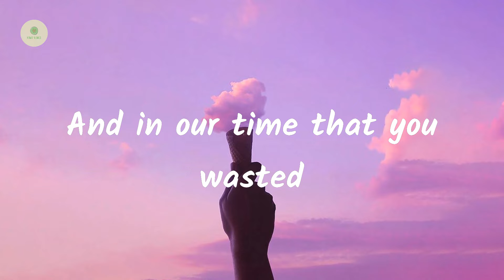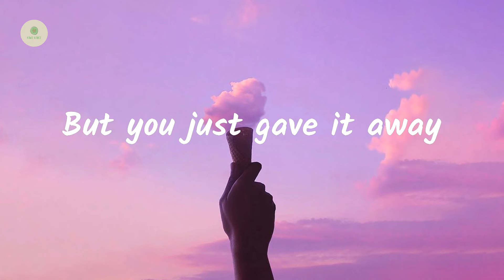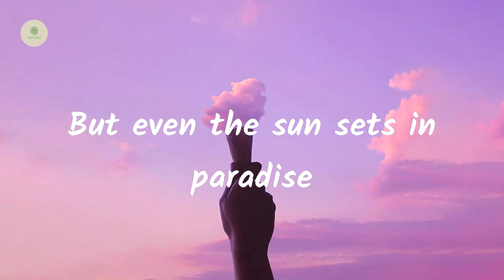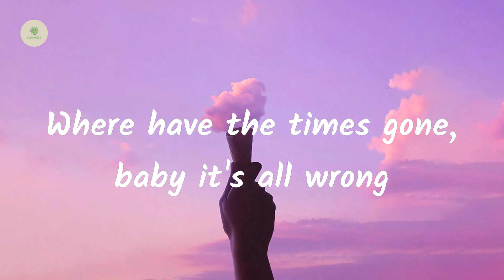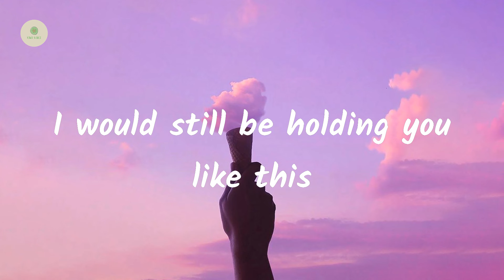Maroon 5 - Payphone (lyrics)